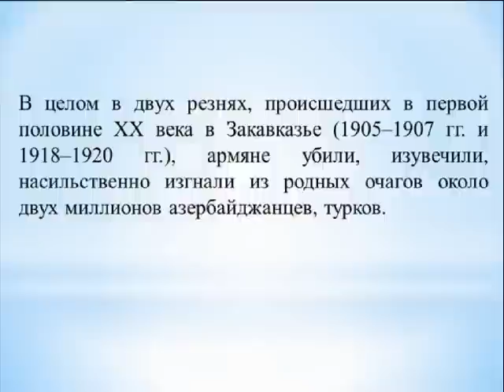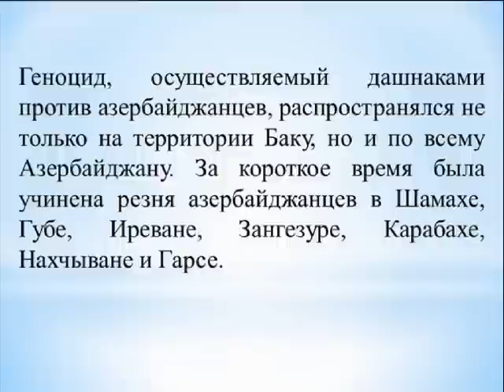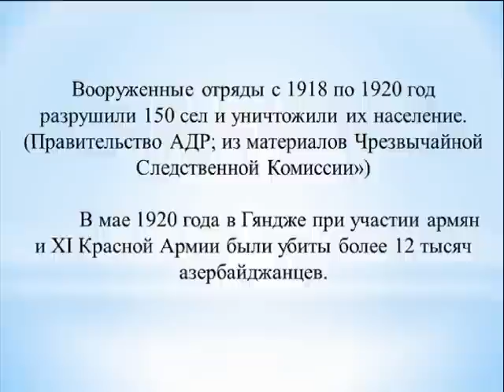Мартовский геноцид азербайджанцев